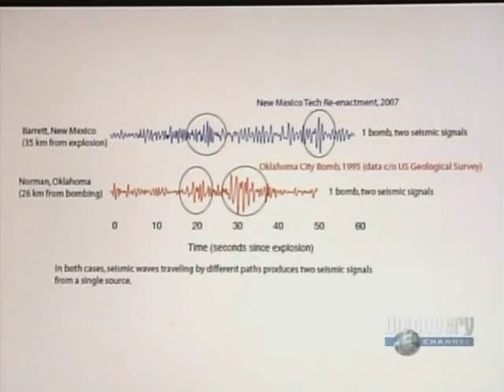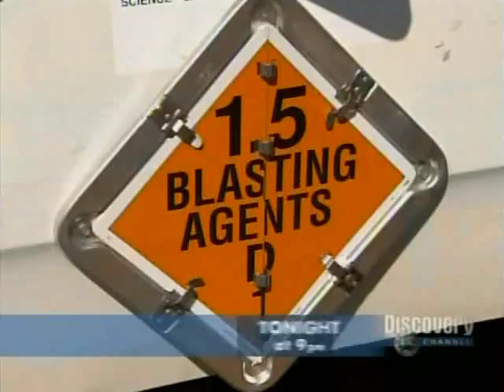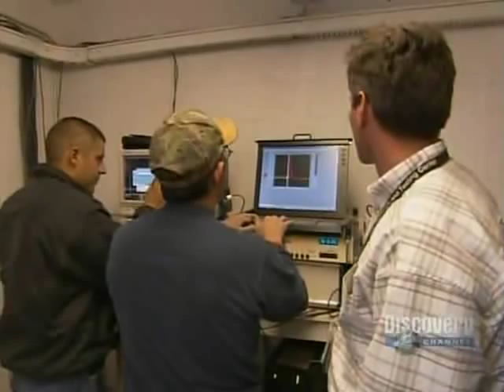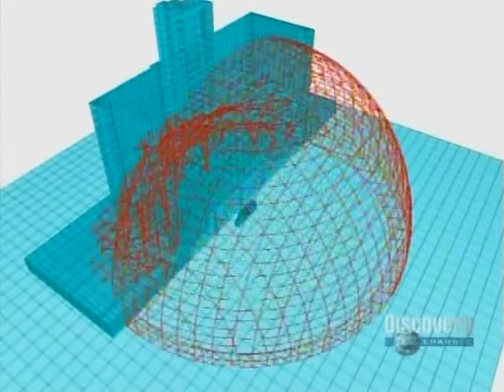Oklahoma City Bombing Conspiracy debunked, sorta (part 2)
They do find a discrepancy, but confirm the official story.